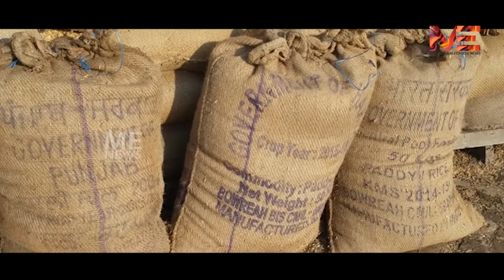15 കിലോ അരി "പട്ടിപോലും തിന്നില്ല"! ഇതും തിന്നും , ഇതിനപ്പുറവും തിന്നും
15 കിലോ അരി "പട്ടിപോലും തിന്നില്ല"! ഇതും തിന്നും , ഇതിനപ്പുറവും തിന്നും